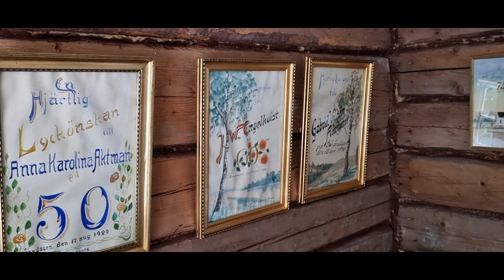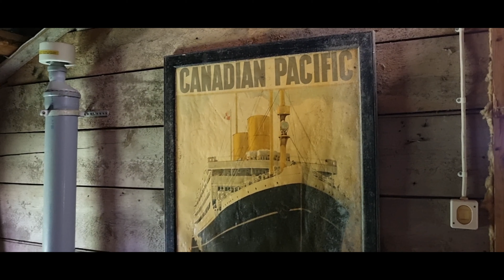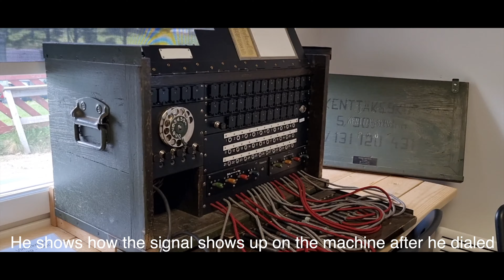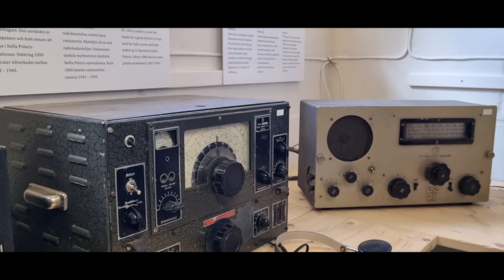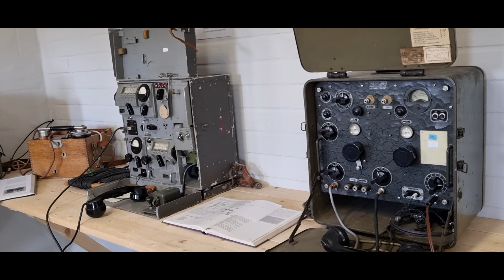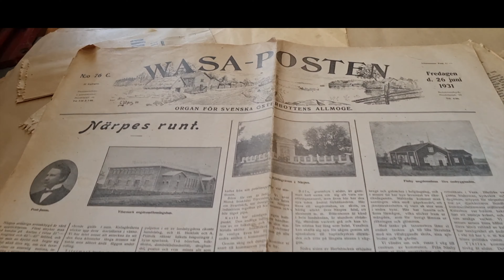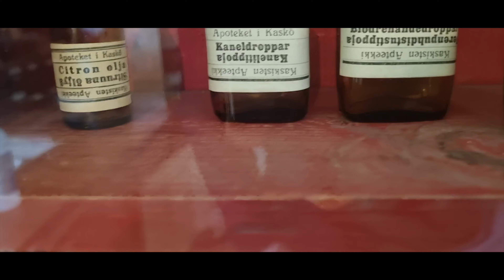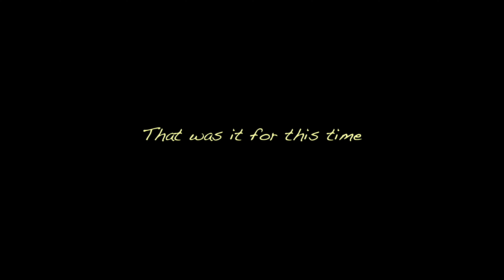The Spy Museum Stella Polaris and other "must" visits in Närpes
In this film I will show you some of the absolute hot spots in Närpes. This is the Museum area in Närpes with the famous Spy museum. Come and check it out for yourself.